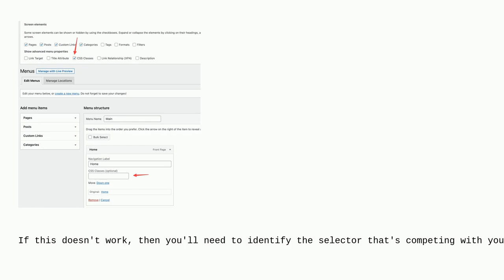Wordpress: How to hide an item from nav menu on desktop view?(without plugin)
How to hide an item from nav menu on desktop view?(without plugin)

A special thanks goes out to the community

  menus